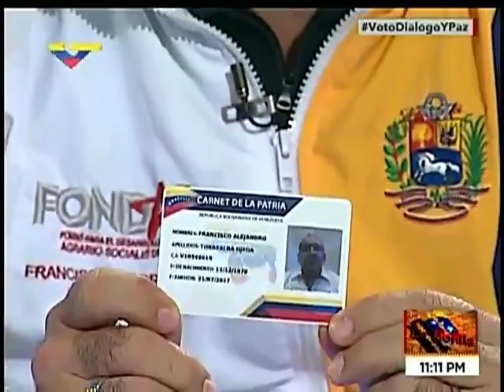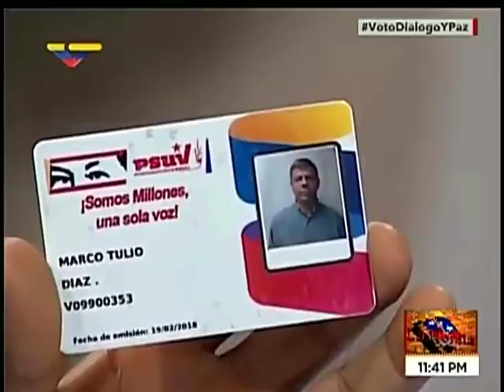La Hojilla 2018.05.08 con Mario Silva